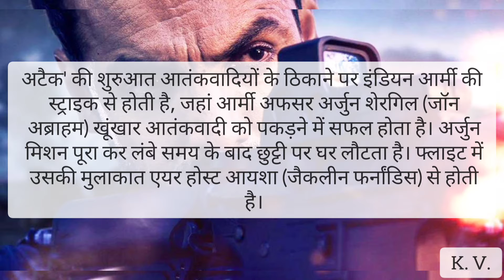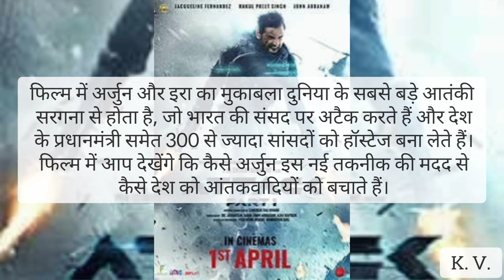आपको अगर action और johnabraham दोनों पसंद हैं,ये film आपके लिए entertainment doubledhamaka है.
कहानी

'अटैक' की शुरुआत आतंकवादियों के ठिकाने पर इंडियन आर्मी की स्ट्राइक से होती है, जहां आर्मी अफसर अर्जुन शेरगिल (जॉन अब्राहम) खूंखार आतंकवादी को पकड़ने में सफल होता है। अर्जुन मिशन पूरा कर लंबे समय के बाद छुट्टी पर घर लौटता है। फ्लाइट में उसकी मुलाकात एयर होस्ट आयशा (जैकलीन फर्नांडिस) से होती है।

 दोनों में प्यार होता और बात लाइफपार्टनर बनने तक पहुंच जाती है। लेकिन दोनों की जिंदगी में सबकुछ तब उजड़ जाता है जब देश के सबसे व्यस्त एयरपोर्ट पर आतंकवादी हमला होता है। इस टेररिस्ट अटैक से अर्जुन की जिंदगी बदल जाती है। उसका प्यार उससे बिछड़ जाता है और अर्जुन की लाइफ नए ट्रैक पर आ जाती है। दूसरी तरफ आरडीओ ((फिल्म में DRDO का नाम न लेकर सांकेतिक नाम दिया गया) की साइंटिस्ट जिया (रकुल प्रीत सिंह) ने आर्टिफिशियल इंटेलीजेंस रोबोट बनाया है जो एक चिप की शक्ल में है।